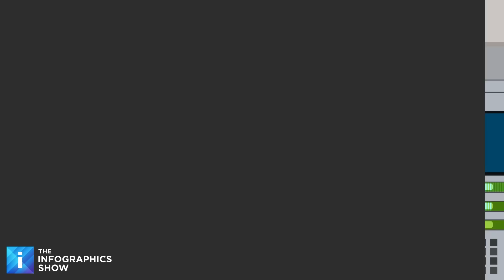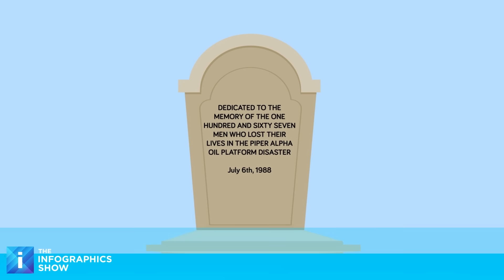World’s Worst Oil Rig Disaster EXPLAINED (Hour by Hour)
On July 6th, 1988, disaster struck! Once the pride of the North Seaturned into one of the deadliest man-made infernos in history. In just minutes, a routine maintenance error triggered a chain reaction so violent that steel twisted like paper, entire modules collapsed into the sea, and 167 men were killed in the world’s worst offshore oil rig disaster. Don't miss this insane true story of the worst oil rig disaster of all time.